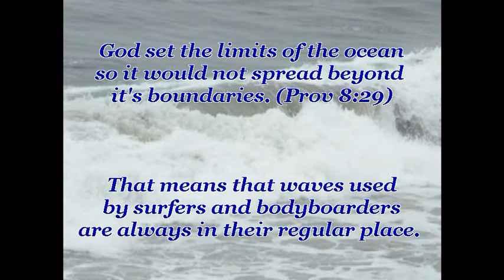Manhattan Beach Pier Surfing June 9, 2011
June gloom didn't stop a good day of surfing and body-boarding.  Some good barrels.